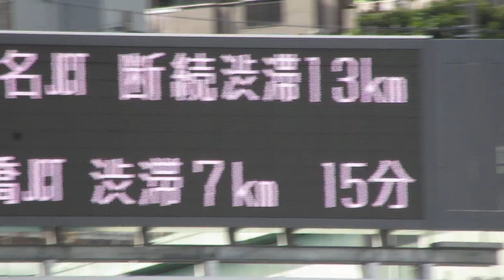東名川崎IC 料金所情報板 NEXCO中日本